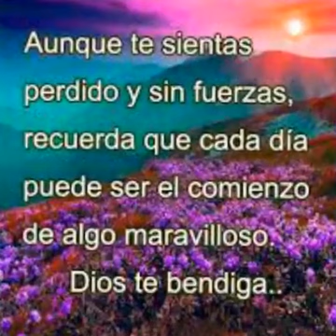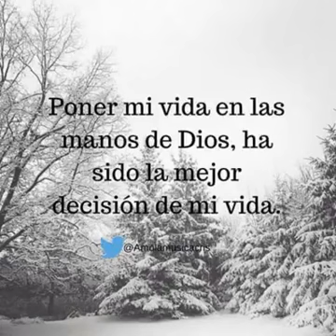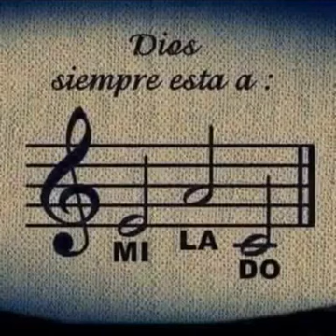Algo de 2016 fresca unción